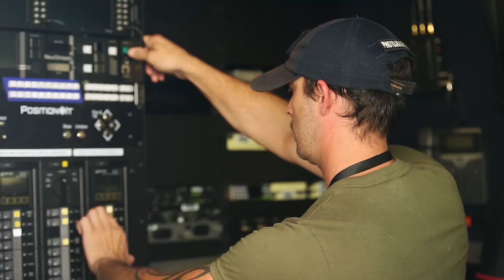Veteran Spotlight - KMBC (Kansas City, MO)